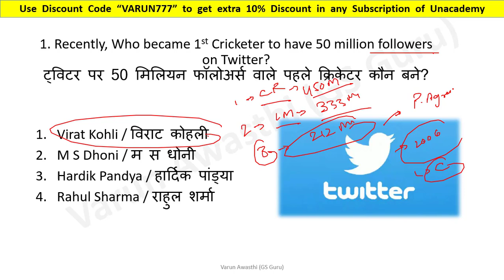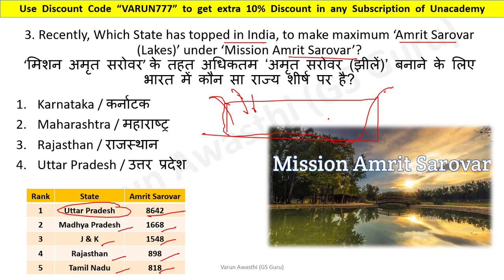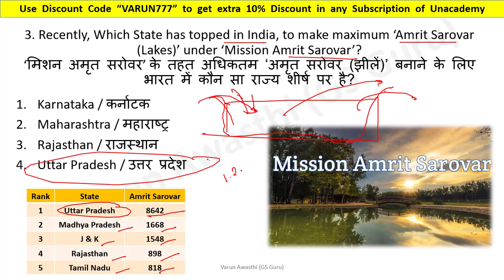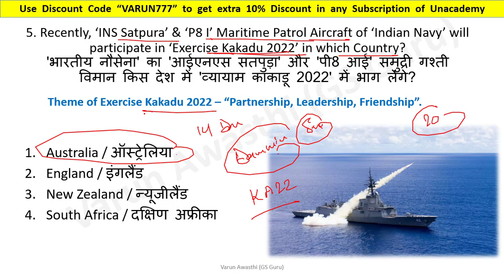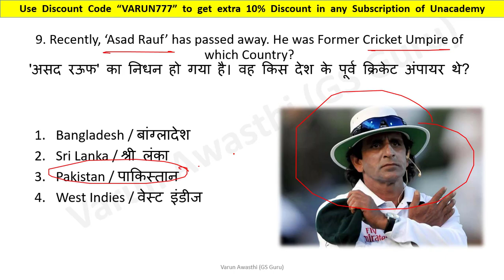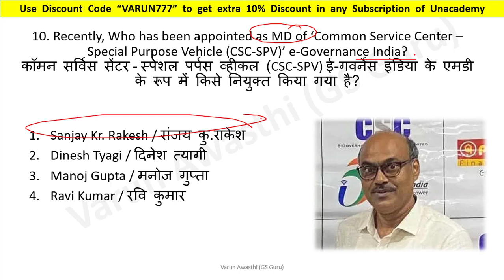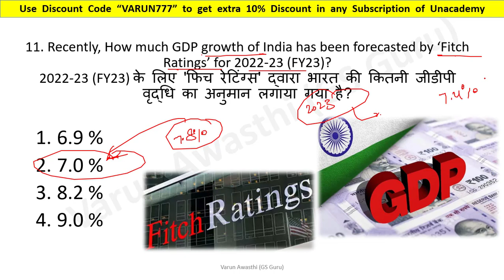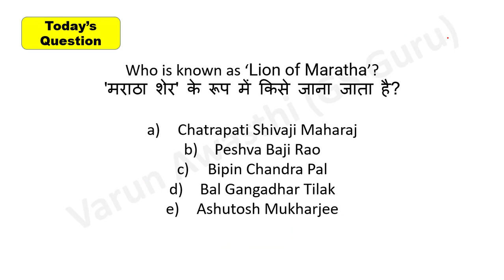EP 935: 16 SEPTEMBER 2022 CURRENT AFFAIRS | Current Affairs Jackpot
2020 पिछले एक साल के सभी Important करंट अफेयर्स मैराथन - RRB NTPC, DELHI POLICE, SSC, IBPS, DRDO, CDS: